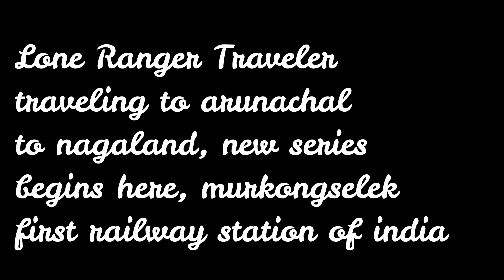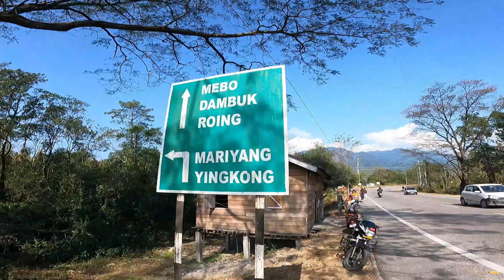Day47 : Traveling Nagaland to Arunachal, 30 Days Permission Kaise Mila ? Ruksin to Pasighat, SIANG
YOU can Support My Travel by contributing a small Amount, it means a lot to me, my UPI Id- lonerangertraveler@uboi
Camping Tent
Camping Pillow
Sleeping Bag
Camping Matress
Waterproof Shoes
Winter Jackets
Gadget i Recommended From Trusting SHOPPING SITES:
Memory Card
Gopro Batteries
Gopro Charger
Camera Mic
Gopro Mic Adapter
Gopro Case